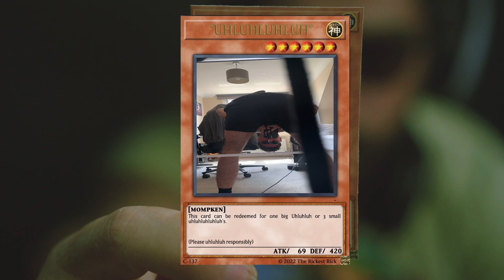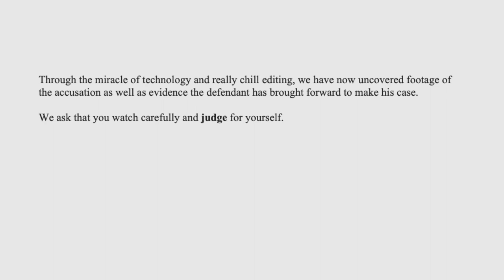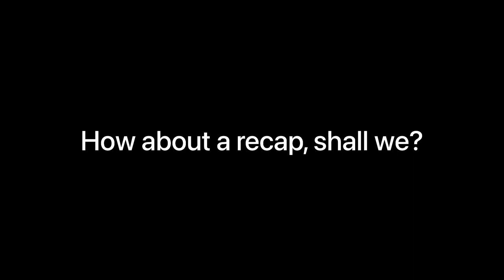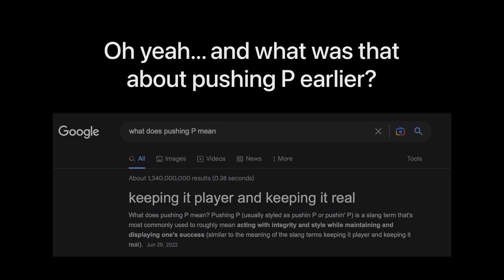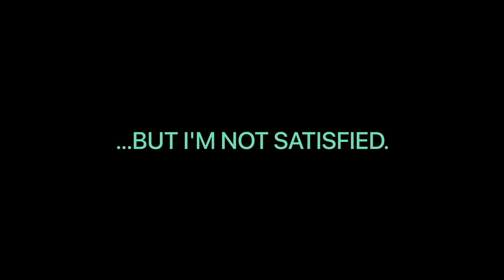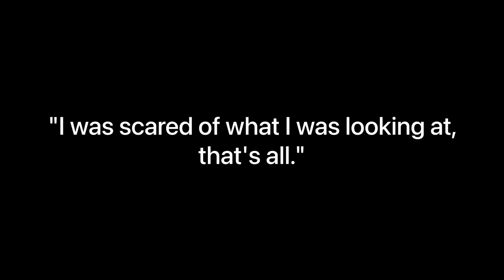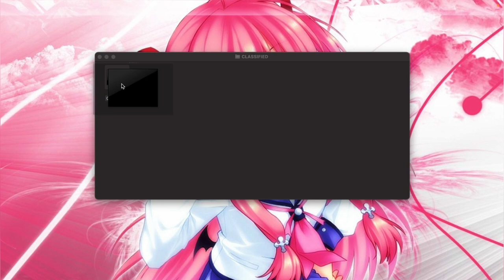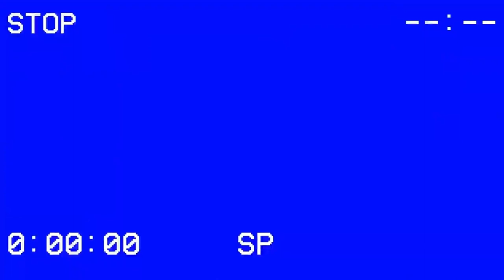Law & Order: Mompken Tromfken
A case of too many Uhluh's and not enough uhluhluhluh's.